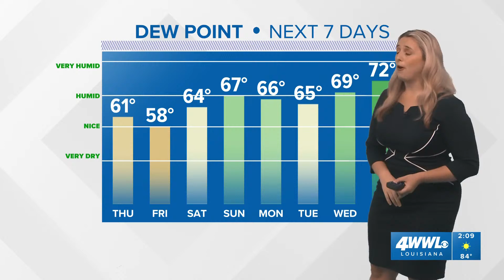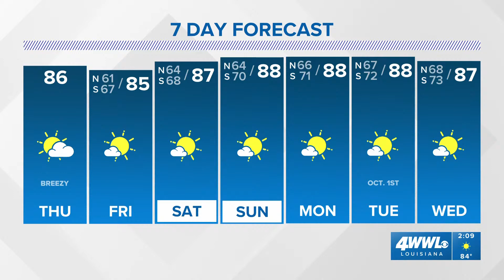Watch Live: Hurricane Helene becomes major Category 3 storm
WWL Louisiana meteorologist Alexa Trischler with the latest on Hurricane Helene as it races toward Florida as a major Category 3 storm.